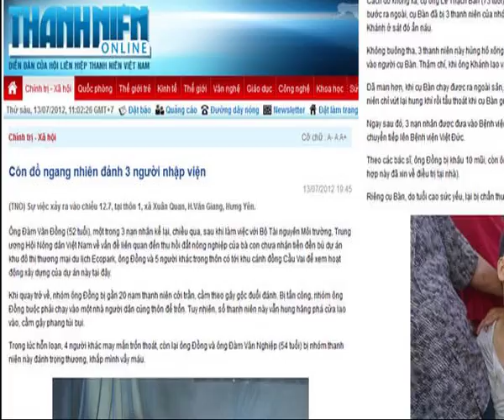P.V. Đàm Văn Đồng bị xã hội đen đánh do phản đối dự án Ecopark 17/07/2012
Phỏng Vấn anh Đàm Văn Đồng bị xã hội đen đánh do phản đối dự án Ecopark 17/07/2012

Dân xã Xuân Quan 'bị xã hội đen đánh'?
CÔN ĐỒ NGANG NHIÊN ĐÁNH 3 NGƯỜI NHẬP VIỆN
THANH NIÊN, 13/7/2012

[Lê Hiền Đức blog] KHẨN CẤP - HAI CHỤC CÔN ĐỒ CỦA VIỆT HƯNG VÀO NHÀ DÂN KHỦNG BỐ !
Vừa cách đây 1 giờ đồng hồ, hơn hai chục tên xã hội đen - đám vẫn thường xuyên có mặt tại cánh đồng Xã Xuân Quan, làm thuê cho Việt Hưng - đã xông vào nhà dân, đánh gục anh Đàm Văn Đồng và ba người khác bị thương nặng !

Ông Bàng - một cựu chiến binh hơn 70 tuổi - vừa bị chúng khủng bố.

Bà con cho biết : chúng ập vào tấn công mấy người đang ngồi uống nước trong sân nhà ông Bàng, với vũ khí là gậy gộc và tuýp sắt, chúng vụt tới tấp vào mấy người chỉ trong vài phút rồi tháo chạy, không ai kịp chống đỡ và kêu cứu.
Hiện bà con đang khẩn cấp đưa những người bị chúng đánh đi cấp cứu. Bà con cũng đang thông báo cho công an huyện Văn Giang, Hưng Yên.

Cách đây hơn một tháng, hai chị phụ nữ là chị Sáng và một chị nữa bị chúng vụt gãy tay tại cánh đồng Xuân Quan. Công an Hưng Yên không hề có một động thái nào điều tra, truy tố nhóm xã hội đen kia. Có thể Phó giám đốc công an Hưng Yên cũng có liên hệ mật thiết với chính đám giang hồ vì em trai của phó giám đốc công an Hưng Yên chính là nhà thầu V & T san lấp hạ tầng với hơn hai chục máy thi công, hàng ngày cùng nhóm xã hội đen san ủi, múc, cướp ruộng của Xuân Quan.

Chị Sáng và một chị nữa bị đám xã hội đen vụt gãy tay.

Đề nghị ông Trần Đại Quang khẩn trương cho lực lượng về Văn Giang để điều tra khẩn cấp, không để công an Hưng yên tham gia vào các vụ khủng bố, bạo loạn vừa diễn ra tại địa bàn.
Các phóng viên báo chí đã có mặt tại Văn Giang để đưa tin khẩn cấp.